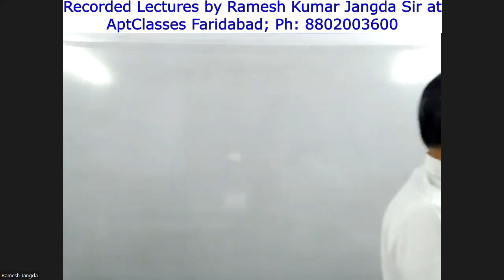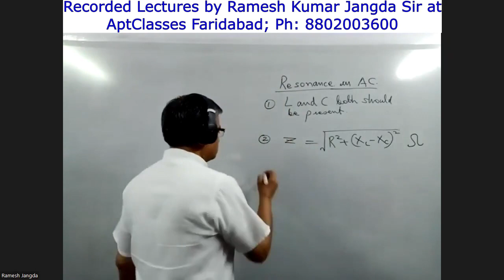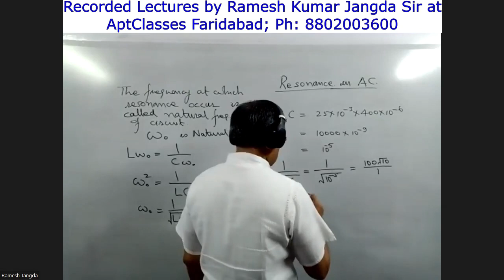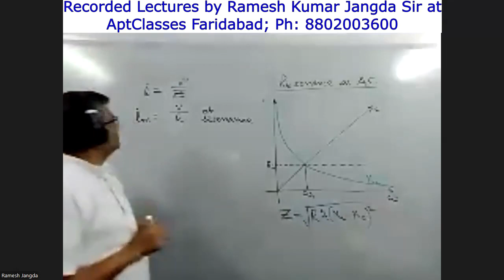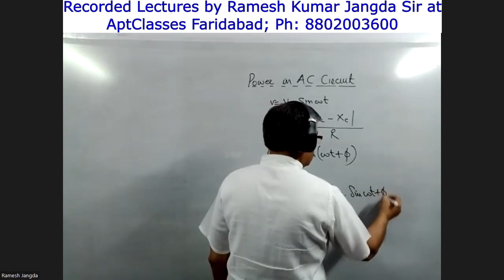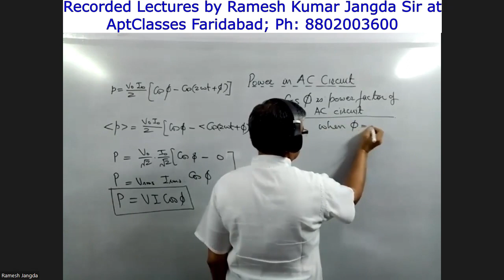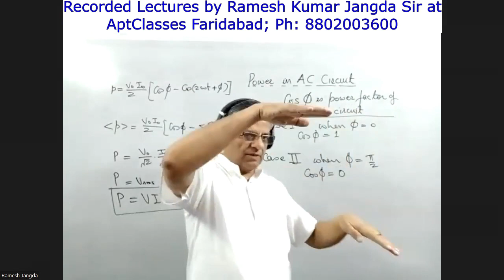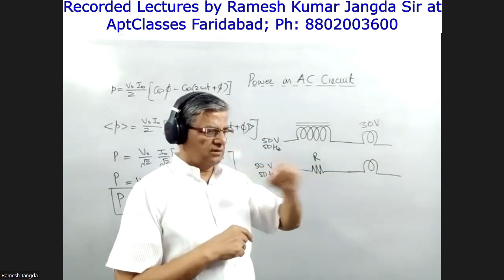V0756 12 PHYSICS: Chapter 7 - Alternating Current IV - Resonance and Power in AC Circuits